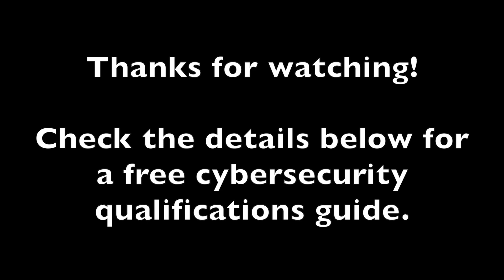What Is It Like to Work In Cybersecurity Forensics?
Forensics is a mysterious profession, let alone data forensics in the cybersecurity space.  Do you watch people for "the man?"

Do you hunt down villains on the run?

Find out what it's really like to work in data forensics in this video.

I have created a free cybersecurity program called the Pi'd Hacker Experience Prerequisites that has now helped hundreds of individuals find cybersecurity jobs without college or pre-existing experience in the field.

Share my channel with people you think would benefit from my videos.  Thank you everyone for all of the support!